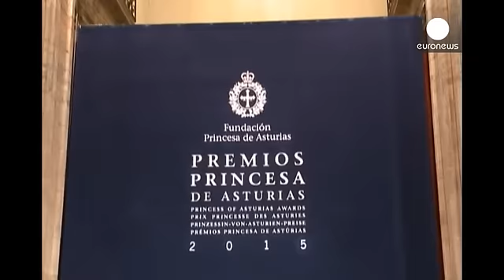Leonardo Padura wins Princess of Asturias Award for Literature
The Princess of Asturias Award for Literature has gone to the Spanish/Cuban novelist and journalist Leonardo Padura. There were 27 nominations from around the world for the prestigous award which has been won in the past by people of the stature of writer John Banville, Leonard Cohen and dramatist Arthur Miller.

The president of the jury, Dario Villanueva Prieto who is the director of the Spanish Academy outlined the reasons for the jury's choice.